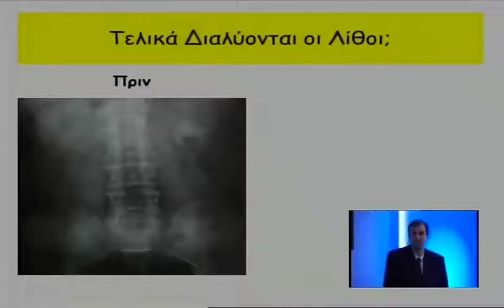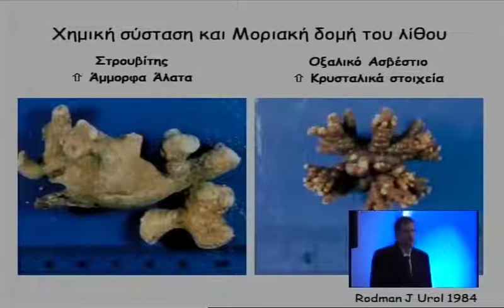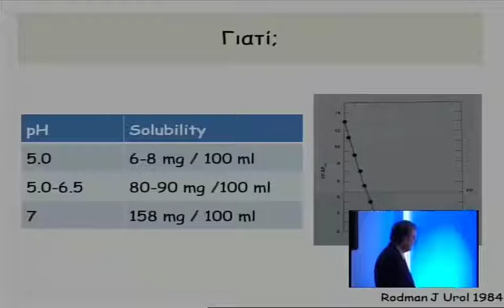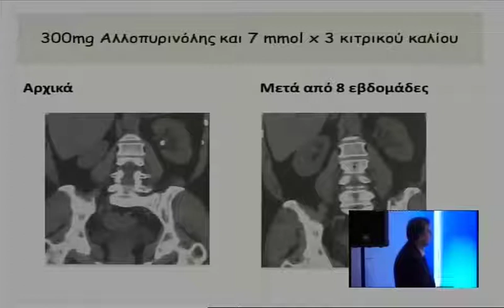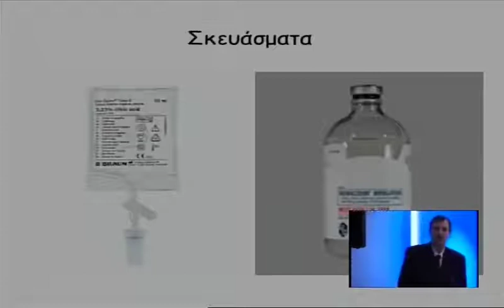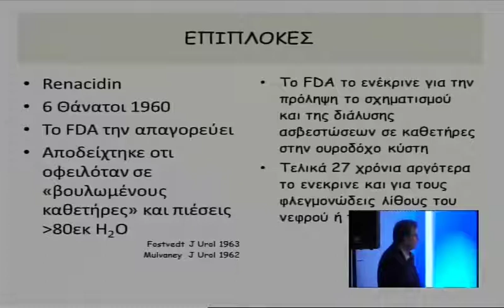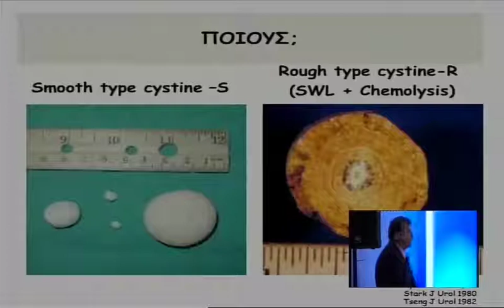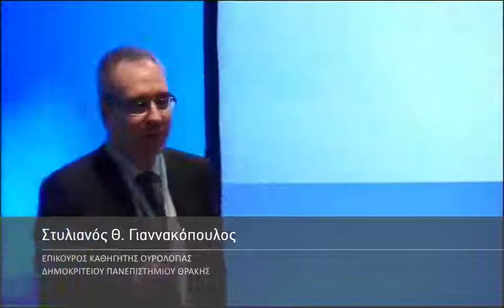010 21032014 Skolarikos 1